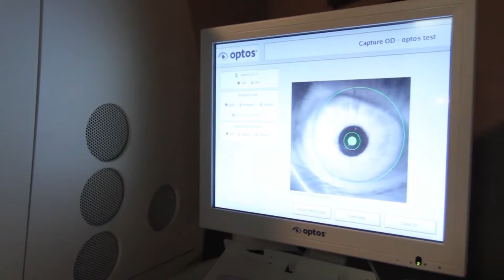Jerold Beeve Vision Care Center in Glendale, CA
Jerold Beeve MD, FACS is an Ophthalmologist, Vision care center situated in Glendale, California. We are the local Ophthalmologist who has served the vision care services in the Glendale area since 1975. Our mission is to optimize the visual health of our patients. We aim to be as accessible as possible, both geographically and personally to allow our patients to enjoy the best visual healthiest possible. By providing state-of-the-art medical and surgical eye care at a reasonable cost, we are able to reduce the impact of eye disease in our community.